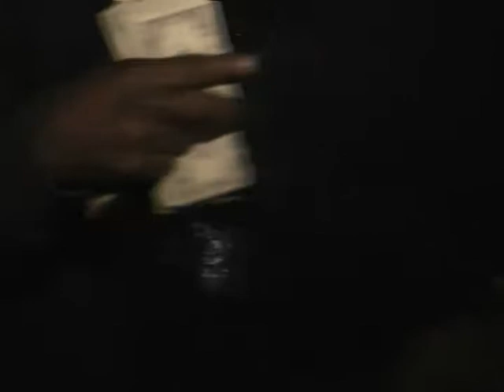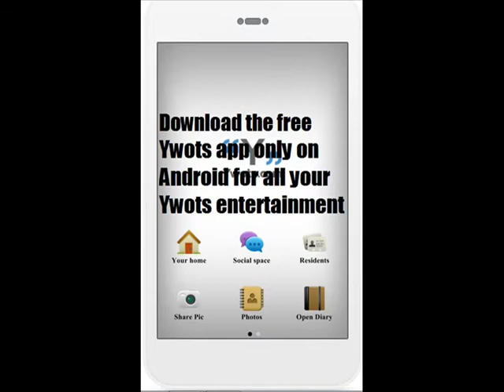Ywots Presents: Sounds of the Street - New Music Monday's Birthday Edition.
Ywots Presents: Sounds of the street - New Music Monday's Birthday Edition. Only on YwotsTV. OCT 7th 2013